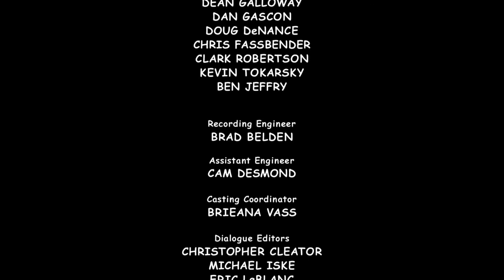Benjamin the Elephant - The Ghost FULL EPISODE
Kashmir the little ghost at Concord Castle can't float or go through walls any more. Now he plans to visit his uncle in Scotland to get his advice and help. The ghostly guided tours will now have to stop. Benjamin wants to stand in for Kashmir but the castle keeper doesn't like the idea. But when Benjamin's friend Otto explains that big ghosts can give you a big fright, then he agrees. And so a funny spooky adventure begins at the castle.